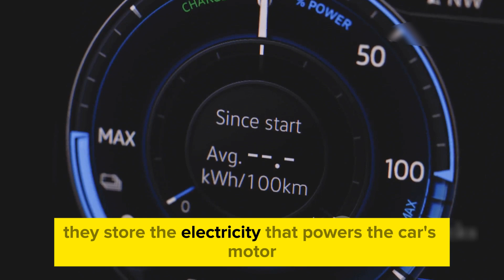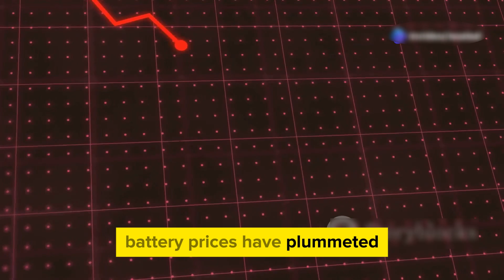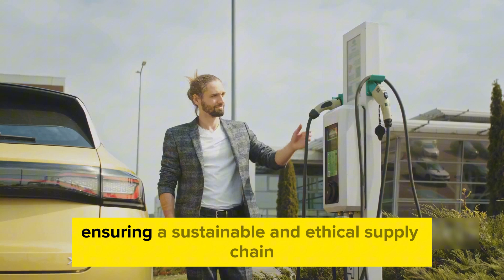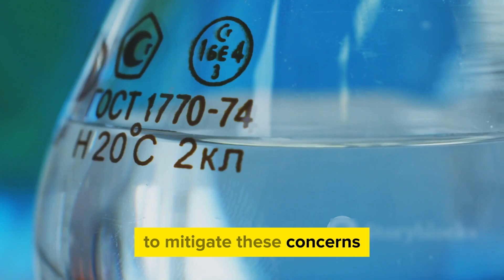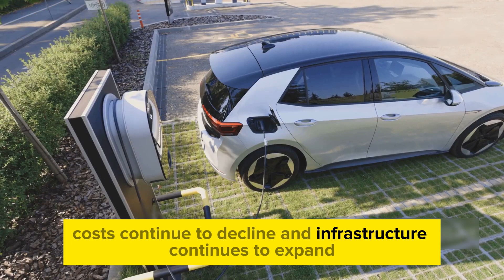BYD CEO Announces New All solid state batteries with 10 Minutes Charging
The electric vehicle world is about to be turned upside down. BYD, one of the biggest names in EV innovation, has just made an announcement that could change everything. Imagine charging your electric vehicle in just 10 minutes—sounds impossible, right? Well, BYD is about to make it a reality. CEO Wang Chuanfu has revealed a new generation of all-solid-state batteries that could solve the EV industry's biggest challenges. How does it work? And what does this mean for the future of transportation? Stick around as we uncover the science behind this game-changing technology.